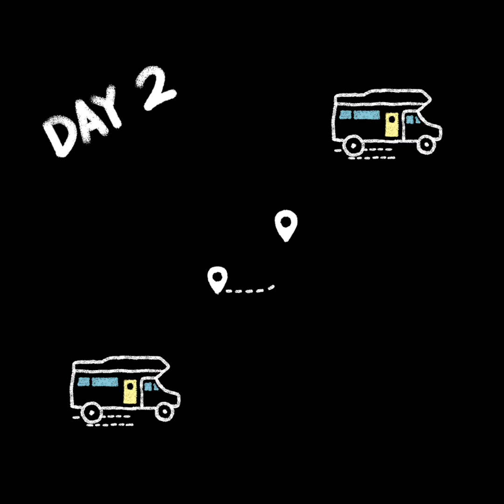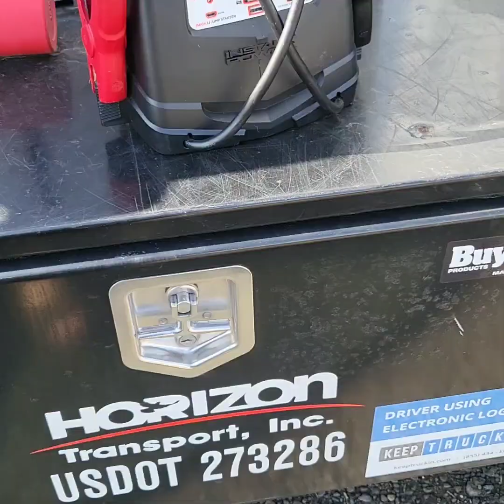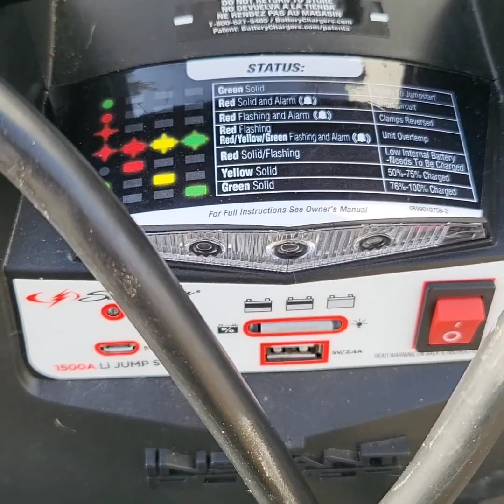Time to step up my game.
In this episode, I take RV transporting to a higher level.